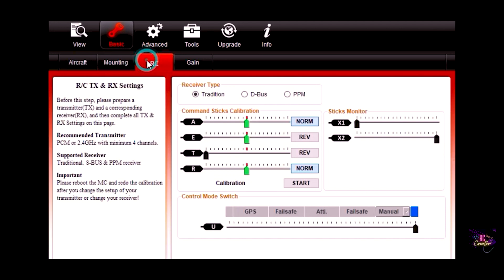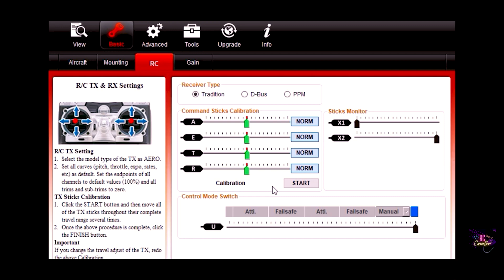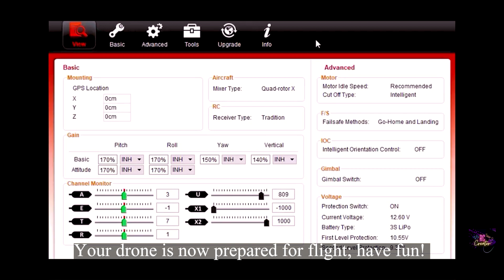How to make a drone from DJI-M lite for beginners // Part-2//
Welcome to our step-by-step tutorial on building a drone using a DJI flight controller! Whether you're a tech enthusiast or a budding aerial photographer, this beginner-friendly guide will walk you through the process of constructing your very own drone with ease.

In this tutorial, we'll cover the essentials of assembling a drone using the popular DJI flight controller. Our clear and concise instructions, combined with detailed visuals, make it easy for beginners to follow along and achieve successful results.
By the end of this tutorial, you'll have the knowledge and confidence to assemble your own drone using a DJI flight controller. Join us on this exciting journey into the world of drones and unleash your creativity in the sky!

Start building your dream drone today with our easy-to-follow guide!